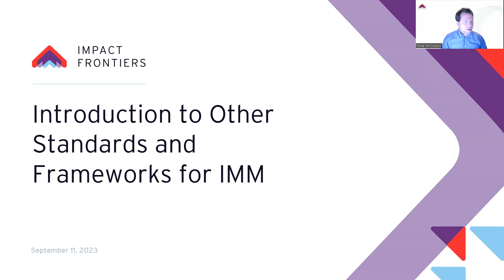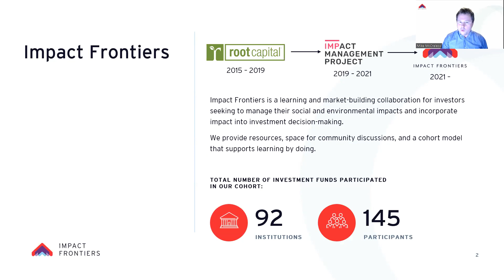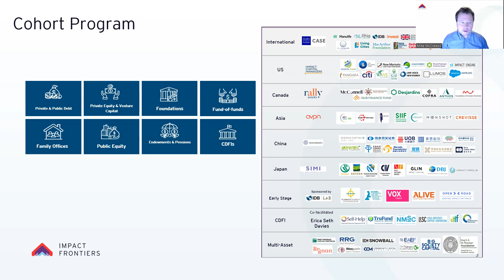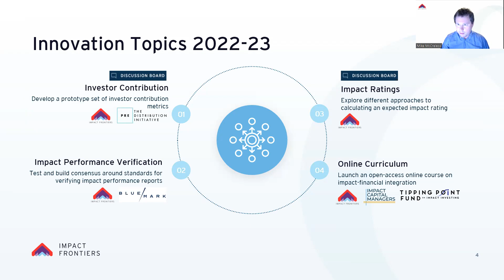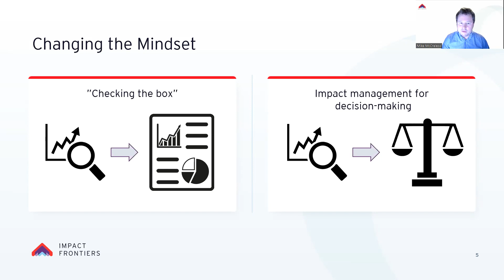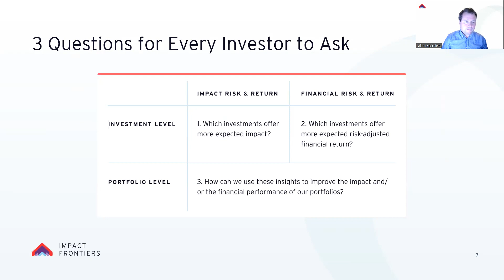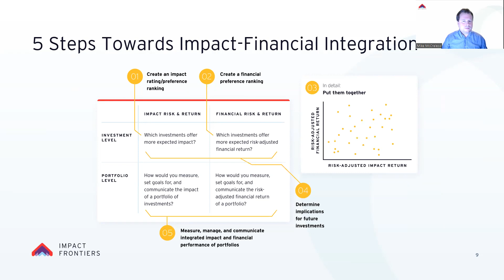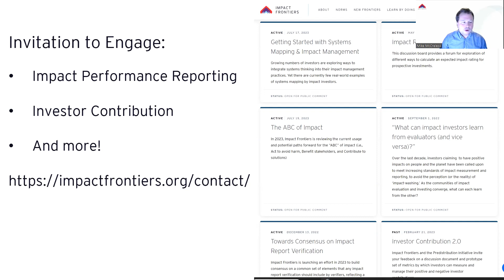6.5. - IMM Summit: Introduction to Other Standards and Frameworks for IMM - Mike McCreless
Mike McCreless,
Impact Frontiers,
Executive Director